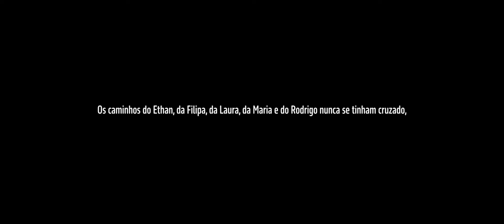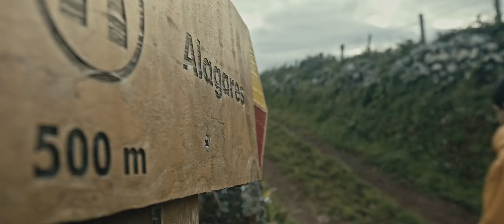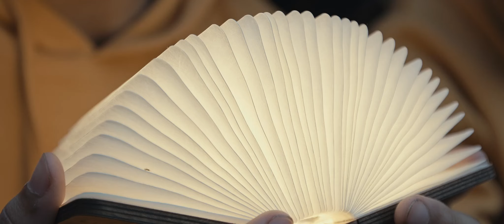Santa Maria, a Natureza do Principio